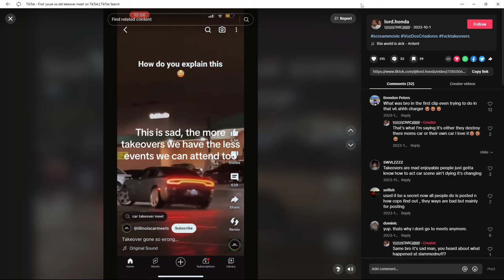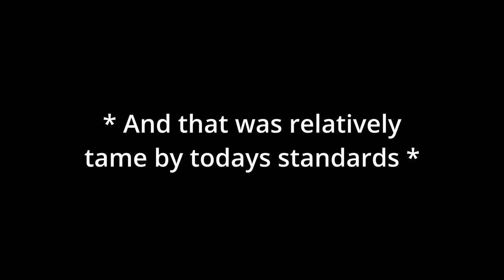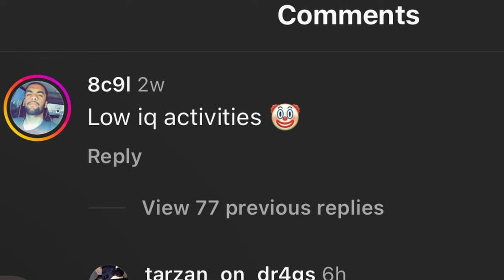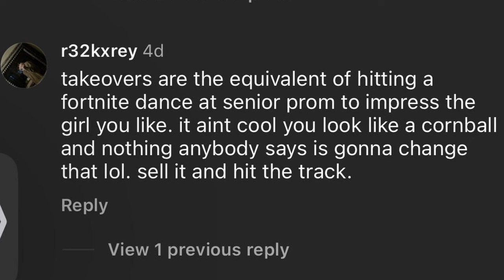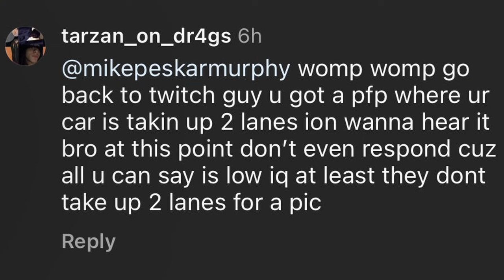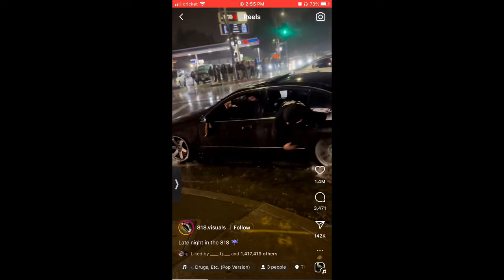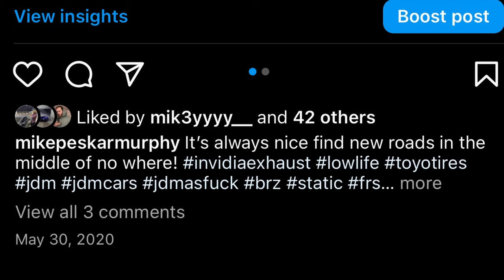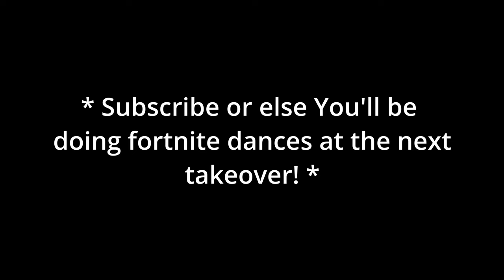Takeover Meets are Brain Rot.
Check out the twitch since the kid told me to go back there

This isnt only a car channel However.
I better not see you all at a take over doing Fortnite dances!